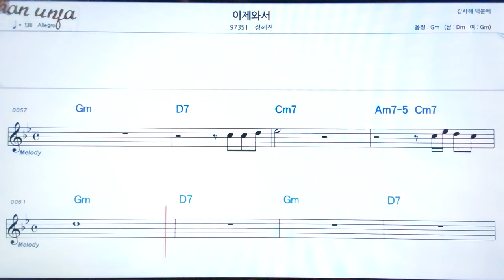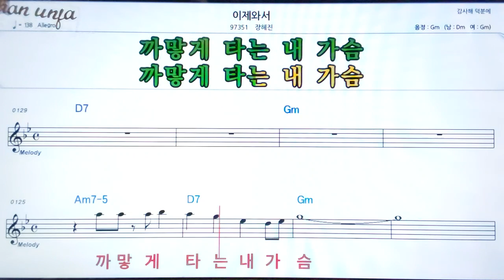이제와서/장혜진👍악보, 기타 코드,가사,Karaoke*가라오케 반주